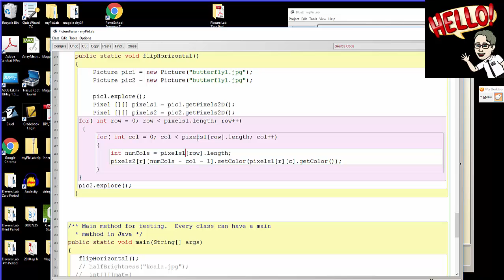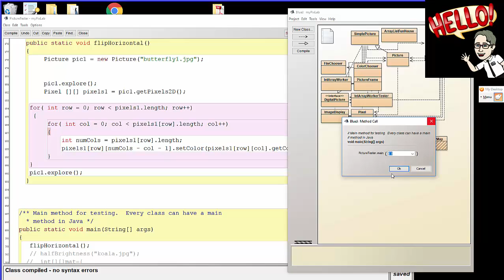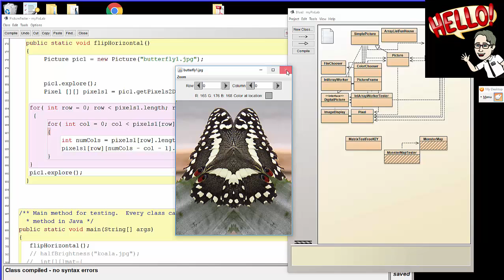Picture Lab, Day 4, Part 2 of 4